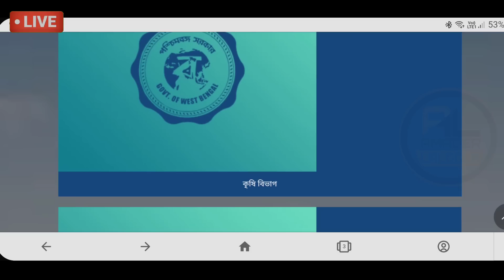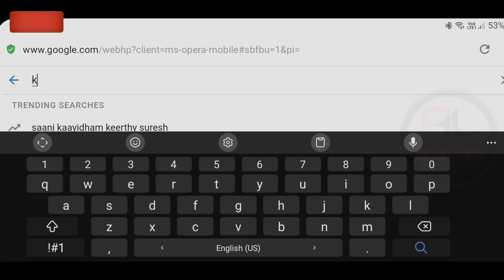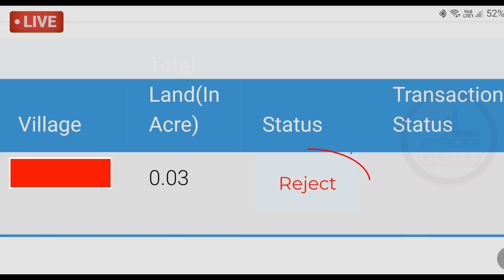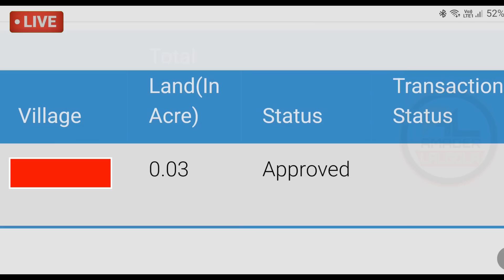krishak bandhu next installment date 2022 | krishak bandhu new payment | krishak bandhu status check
krishak bandhu next installment date 2022 | krishak bandhu new payment | krishak bandhu status check 2022 | krishak bandhu | krishak bandhu transaction status blank | krishak bandhu next installment date | krishak bandhu payment date 2022

about this video : we are talking in this video about krishak bandhu next installment date 2022 and krishak bandhu new payment and also krishak bandhu status check 2022. Also we are talking in this video about krishak bandhu status check and krishak bandhu DDA Approved, ADA Uploaded, Account Valid and also how to check krishak bandhu payment status.

topic covered :
krishak bandhu transaction status blank